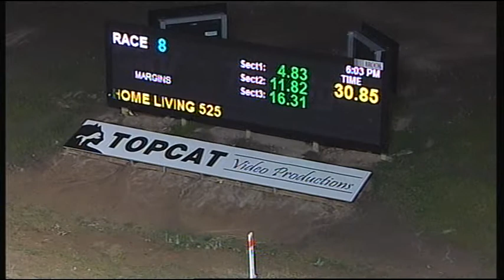TRA MON 24 JUL 17 R8